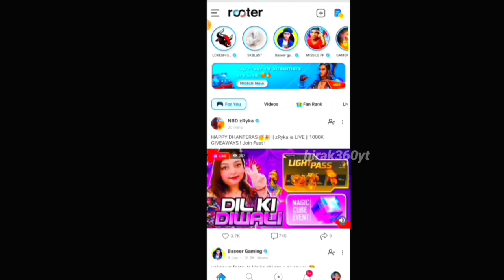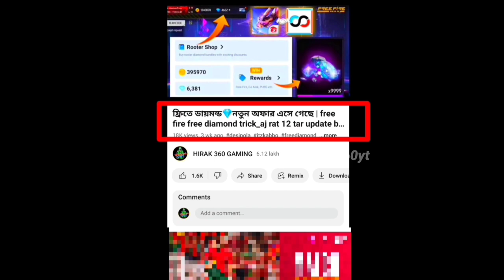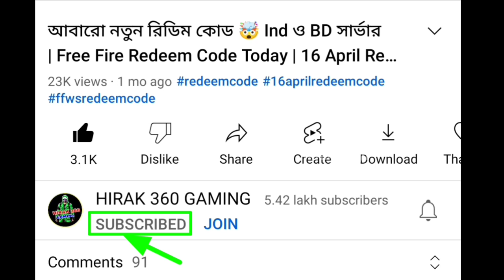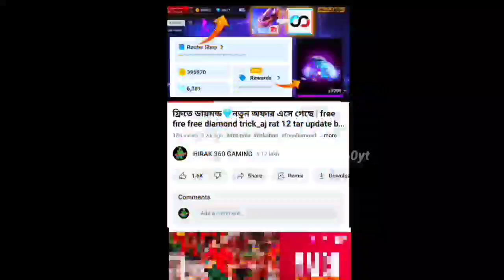রমজান ও ফ্রি ডায়মন্ড ইভেন্ট💎 আপডেটের পর🤩free fire new event bd server | free fire new update bangla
ফ্রি ডায়মন্ড App 🇧🇩+🇮🇳

12 টার আপডেট Free Fire
১২ টার আপডেট Free Fire
12 Tar Update Free Fire

Top Tag:

free fire
new event
free fire

YouTubers:

1)hirak 360 gaming 2)mr triple r 3)itz kabbo 4)plus fire bangla 5)gamer arup 6)trkf gaming 7)noyon gamer 8)sra gaming 9)boom gaming ff 10)oyo gamer 11)2f lol gamer 12)gaming with talha is back 13)roxman gaming 14)gaming with zihad 15)toss bangla gamer 16) saad gaming 17)desi pola 18)roasted gaming yt 19)free fire bd official 20)sohan x gamer